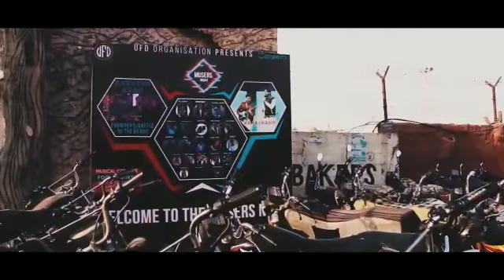Musers Night Vlog